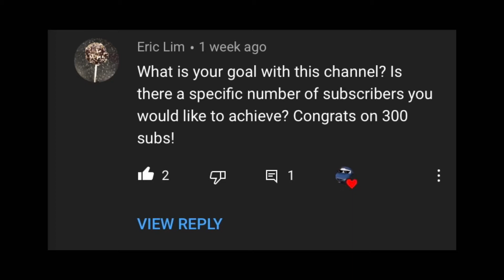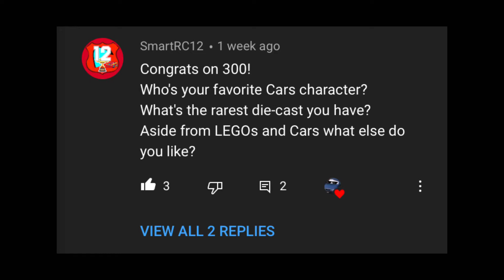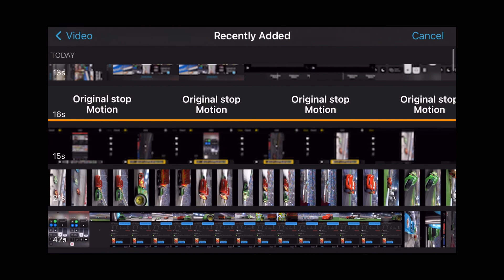300 Subscriber QnA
I know this is a late video and I apologize for that.